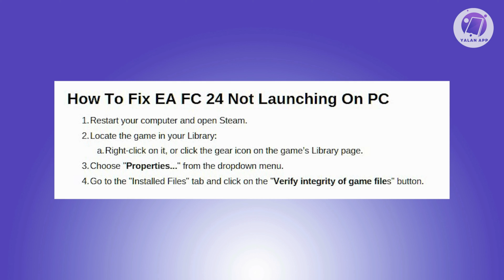How To Fix EA FC 24 Not Launching On PC (2025)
If you want to be able to fix EA FC 24 not launching on PC, then this video will be perfect for you!